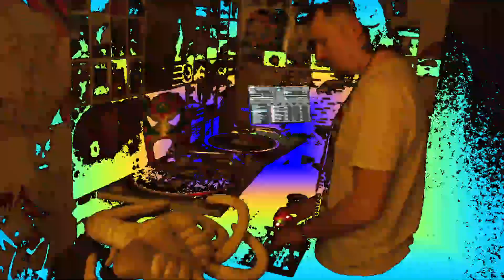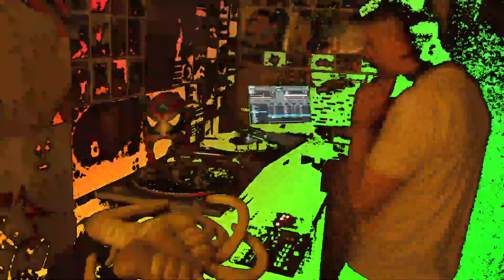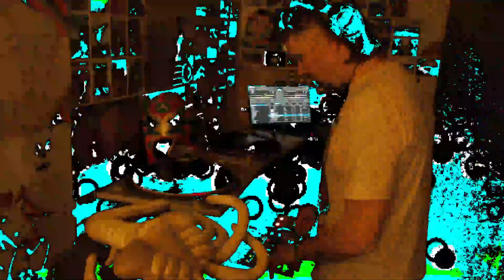SDF-1 - ambient/abstract/chugging electronix dj mix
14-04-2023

Maria Moles & Adam Halliwell - Genko-an
Compound - Tolerance Range
DJ Bert and Eagle - I am your master
Tadd Mullinix - Woman in the Dunes
Rich La Bonte - Mayan Canals
Savant - Stationary Dance
Alessandro Parisi - Gabriel’s Horn
Toulouse Low Trax - Reserves to Talk
William Kincaid - Altered Ground (Part 1)
nochexxx - Savage Herald
The Creative Technology Consortium - High Altitude Meditation
Demdike Stare - Jannisary
Boot & Tax - Occhi Blue
Patrick Cowley - Mockingbird Dream
Patrick Cowley - Mutant Man
Chris & Cosey - Cowboys in Cuba
Jensen Interceptor - Leather Athletics
Photonz - Compulsion
Willesen Dodgers - Jive Scratch Trax - BPM 112
The Hasbeens - Keep Fooling Yourself
Virgo - In The Valley